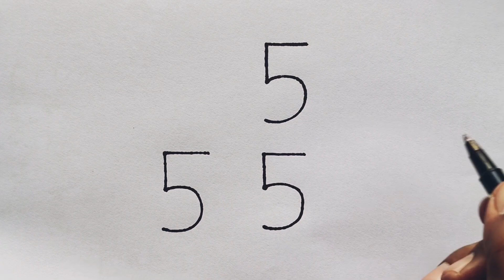Elephant Drawing Easy | Elephant Drawing step by step for beginners | 555 Number Drawing